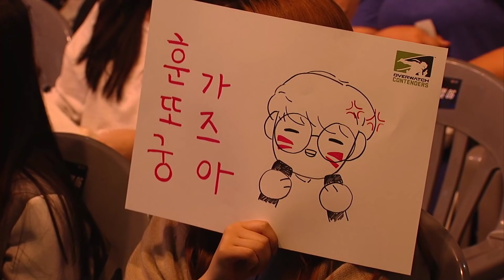O2 Ardeont vs Meta Bellum (Part 1) | OWC 2018 Season 1: Korea [Semifinals]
✔ Organizer:
- Blizzard

✔ Broadcast Talent:

✔ EN Commentators:
• Achilios (Seth King)
• proxywolf (Wolf Schröder)